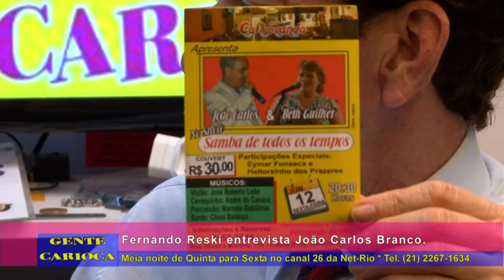Fernando Reski com João Carlos no Gente Carioca